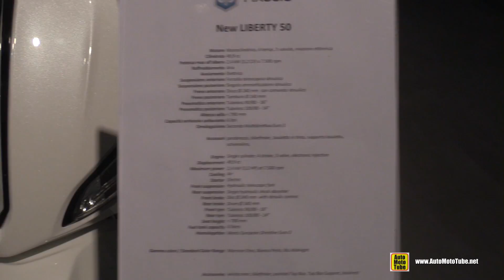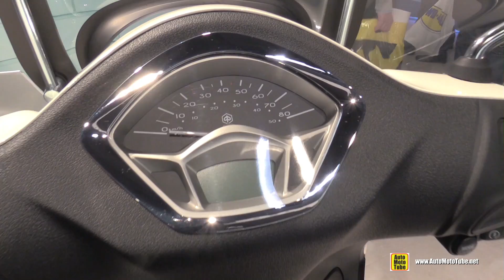2016 Piaggio Liberty 50 Scooter - Walkaround - 2015 EICMA Milan